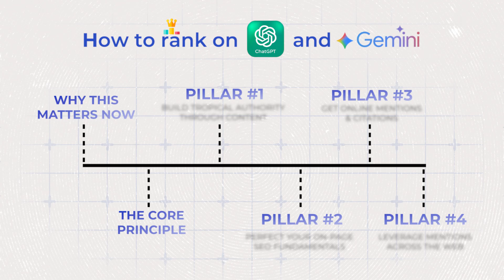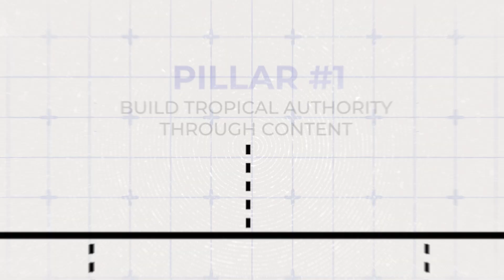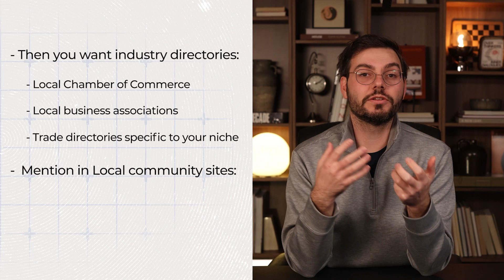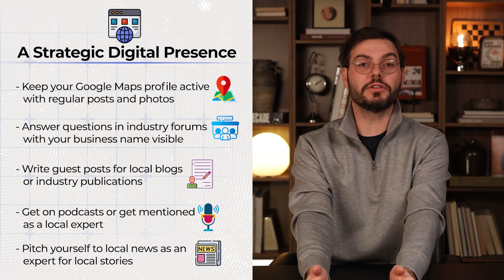Rank on AI & ChatGPT (4 easy steps)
Want to work with me?

I break down exactly how I rank your local business on chatgpt while also showing how to rank your local business on google ai using the newest local business seo 2025 shifts.

I explain how I use chatgpt for local business and the power of google ai for local seo to stay ahead of competitors and update your strategy seo before it's too late. With major changes coming to local seo 2025, I show why adapting fast matters more than ever.

I walk through my full chatgpt seo approach, combining ai seo insights with the latest google ai seo updates to boost visibility. I break down the foundation of local business ranking and share proven seo tips 2025 to strengthen your presence step-by-step.

You’ll learn how to rank on google using both classic SEO and AI-driven tools, and also how to rank on chatgpt so your business appears in AI answers that customers rely on.

I share the complete local seo strategy I use for clients and show how effective seo for small business becomes when paired with AI-first business seo methods. I also explain how I use chatgpt marketing, modern ai marketing, and evolving google ai marketing techniques to outperform local competitors.

This video works as a full seo tutorial 2025, combined with a complete local seo tutorial for businesses that want to rank higher on google and rank higher on chatgpt before large-scale AI updates roll out.
Chapters:
0:00 – Intro: Why AI Search Matters Now
1:36 – Foundation: Rank on Google First + Topical Authority
2:49 – Pillar 1: Build Topical Authority with Content
4:37 – Pillar 2: On-Page SEO Fundamentals & Internal Linking
6:22 – Pillar 3: Get Citations, Mentions & Reviews
8:31 – Pillar 4: Expand Your Digital Footprint (Podcasts, Press, Guest Posts)
10:25 – Action Plan & Closing

(Rank Your Local Business on ChatGPT & Google AI Before its too LATE.)